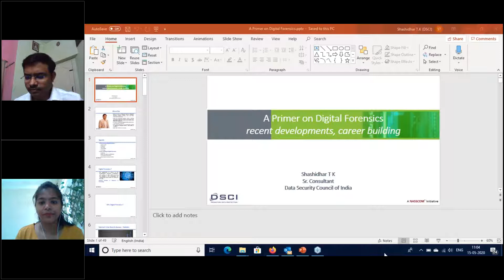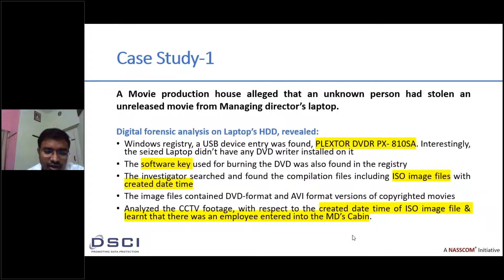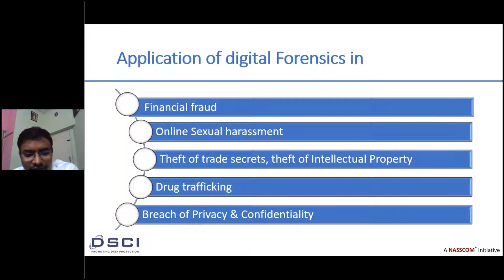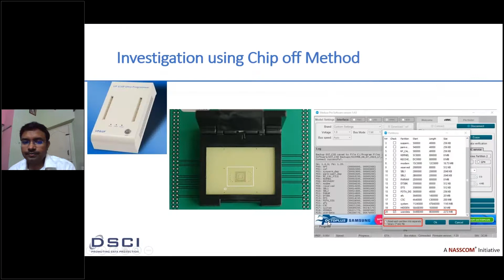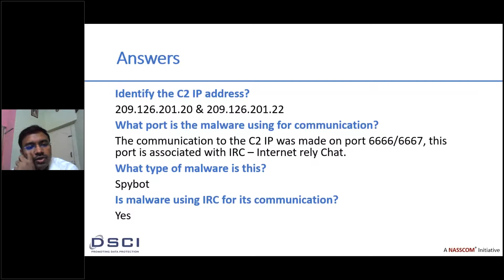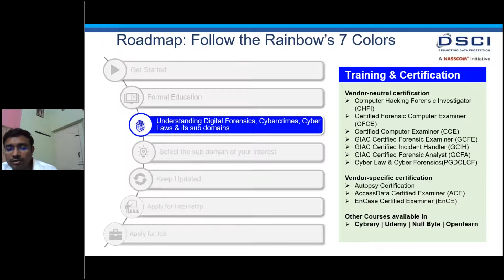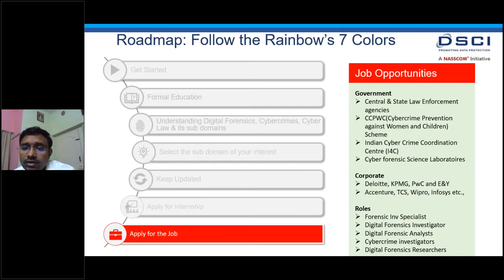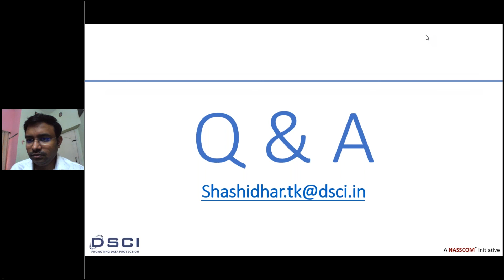Digital Forensics - Recent Developments, Career building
Speaker:
Mr Shashidhar T.K, GCFA Senior Consultant at Data Security Council of India